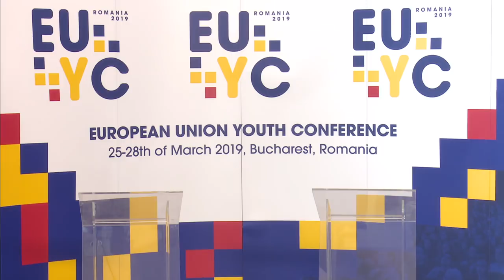RO2019EU: Summitul European al Tineretului - Rolul tinerilor în dialog cu oficialii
În jurul orei 9:15, transmitem în direct de la Biblioteca Naţională declaraţii pe tema rolului tinerilor în dialog cu oficialii, de la Summitul European al Tineretului (European Union Youth Conference), eveniment care are loc în contextul exercitării de către România a Președinției Consiliului Uniunii Europene.

Vor lua cuvântul:
Ana Birchall, viceprim-ministrul pentru implementarea parteneriatelor strategice;
Tibor Navracsics, Comisarul European pentru Educaţie,  Cultură, Tineret şi Sport
Constantin-Bogdan Matei, ministrul Tineretului şi Sportului;
Antje Rothemund, şeful Departamentului pentru Tineret al Consiliului UE
Carina Autengruber, preşedintele Forumului European al Tineretului